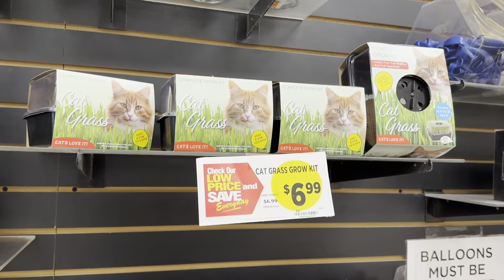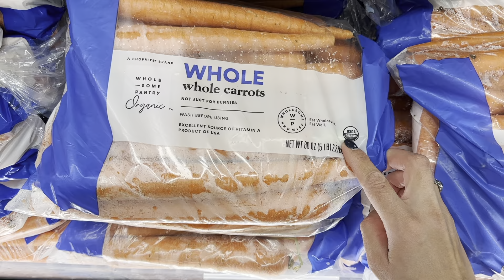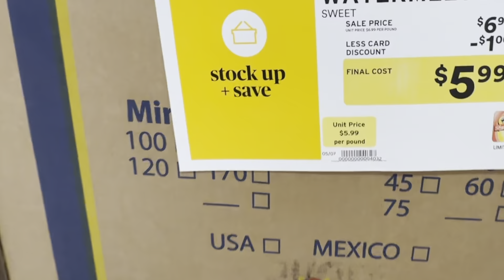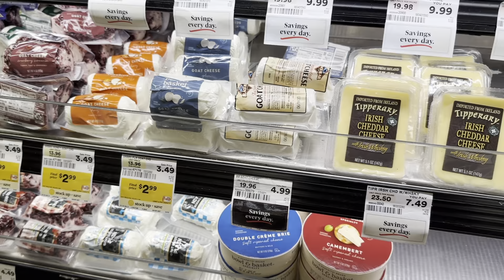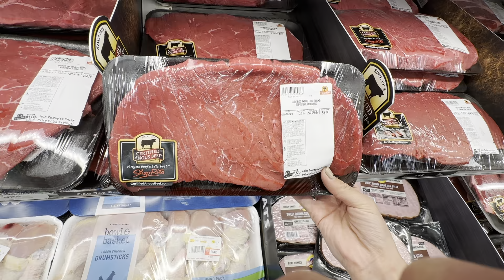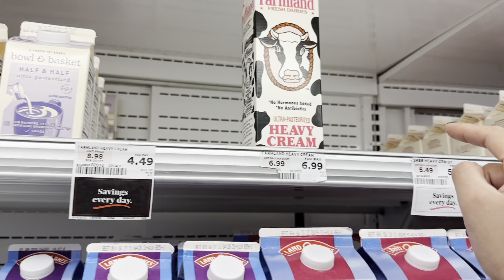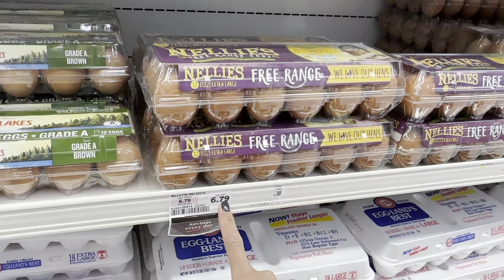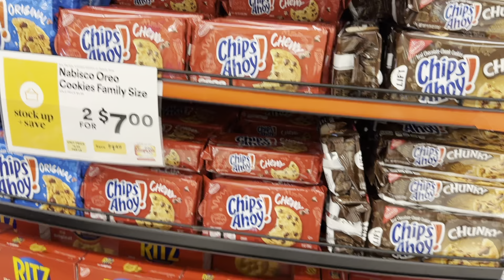Сколько стоят продукты в США?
По совету искусственного интеллекта, отправились с дочками в продуктовый магазин, чтобы сделать видео обзор продуктов в штате Пенсильвания

О канале:
Добро пожаловать в захватывающий мир семьи Зода! На этом канале вы сможете полностью погрузиться в их захватывающую жизнь в прекрасной стране свободы и возможностей - США.  Ирина, вдохновляющая и амбициозная девушка из красивого Кыргызстана, а Макс - прирожденный и целеустремленный бизнесмен из великолепного Таджикистана. Они пересекли свои пути в магическом Нью-Йорке в незабываемом 2011 году...  Сегодня они воспитывают двух прекрасных дочерей и стремятся к развитию во всех сферах жизни.